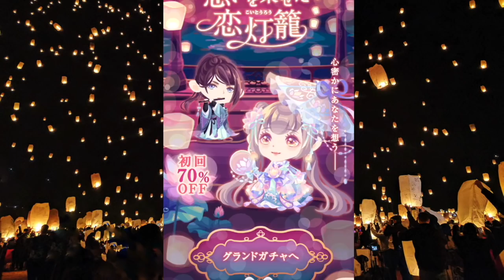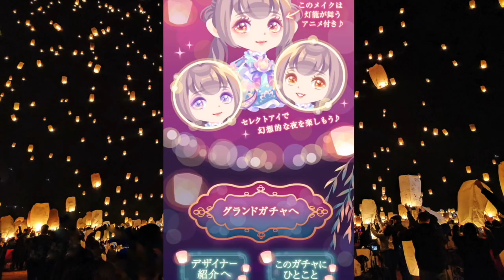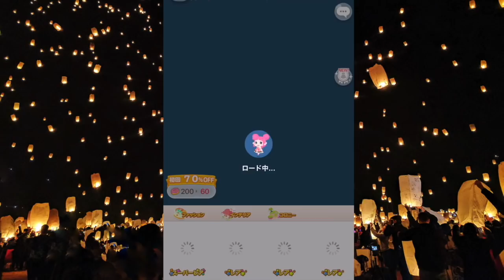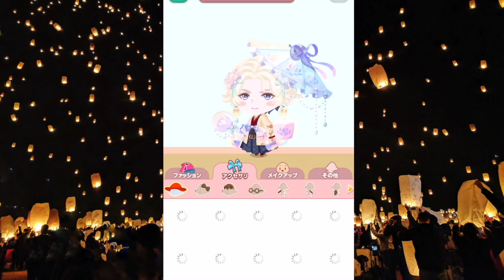【ポケコロ】新グランドガチャの「想いを乗せた恋灯篭」の男物がカッコよすぎるので回してみた！【ガチャ実況】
「ポケコロ」のガチャ実況動画。